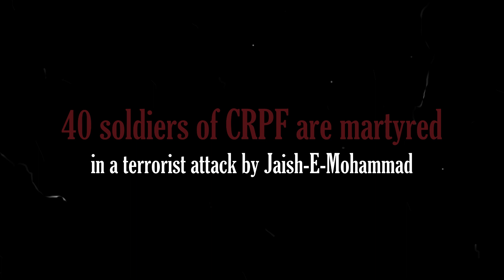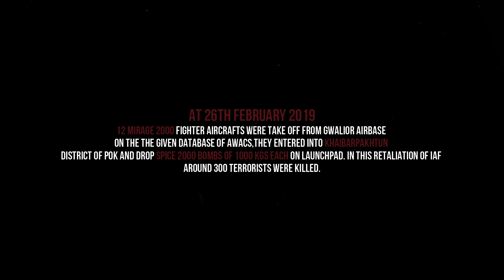Pulwama- A short story (part 1)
In this video we tried to describe the situation during balakot airstrike and the tension between India and Pakistan at that time.
song included in video -Army-Sumit goswami

The combination of videos is totally imaginary and it was made only for the purpose of education,Not to inspire conflicts.